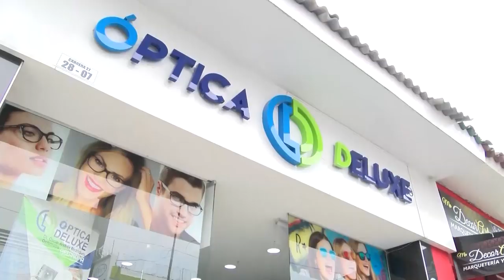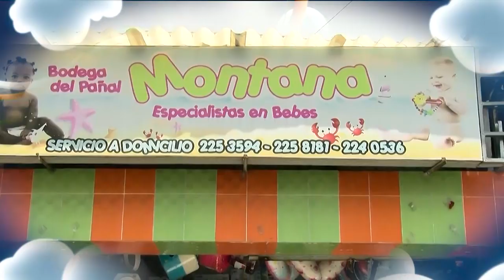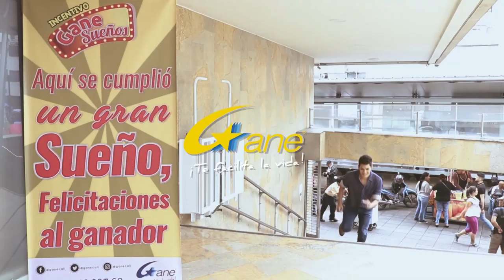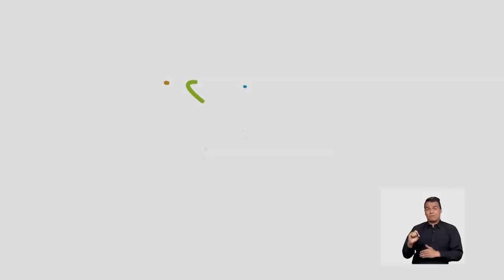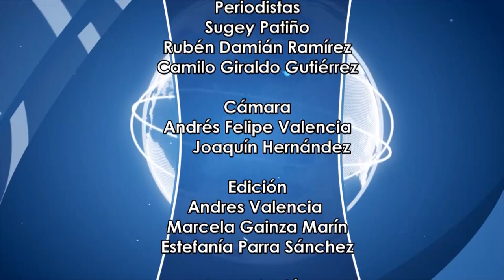cnc noticias 1 de la tarde julio 24 de 2019